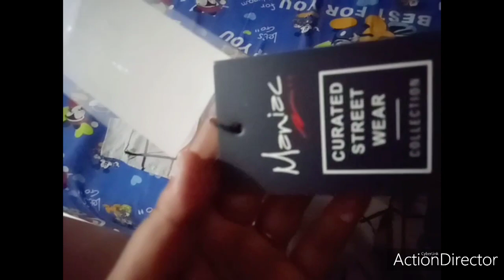বরের জন্মদিনে কি হলো 😲😳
doya kore apnara amar pase thakben